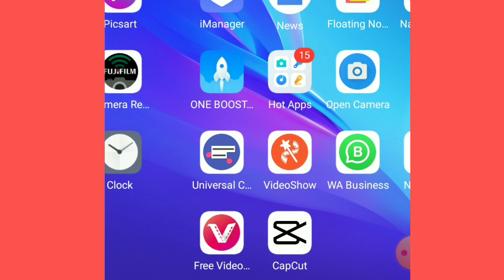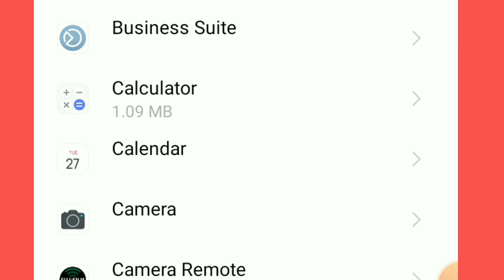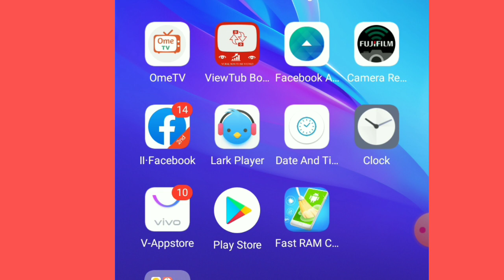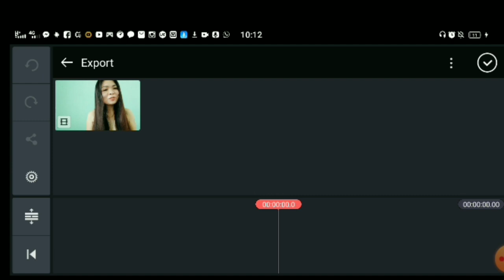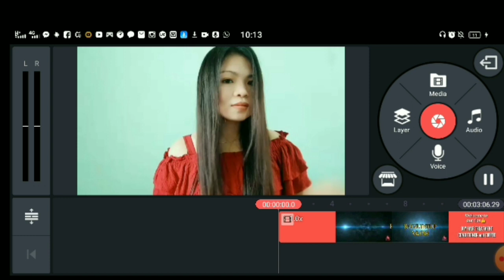The KineMaster engine failed to initialize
This is my problem recently so try to find a way how to solve it, and thanks God I did it. So now I want share it to you guys I hope this sample tutorial can help you.